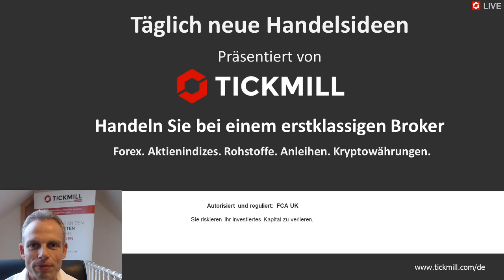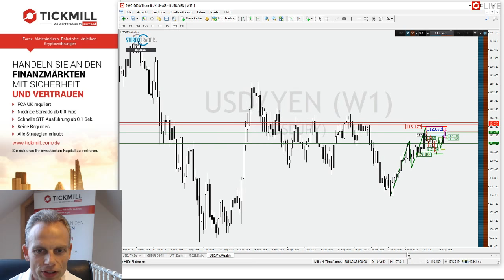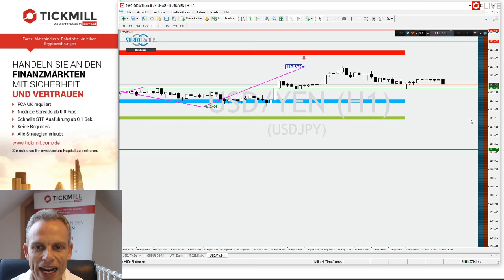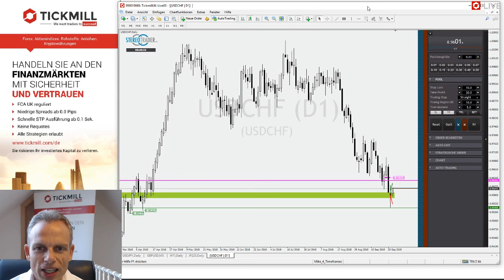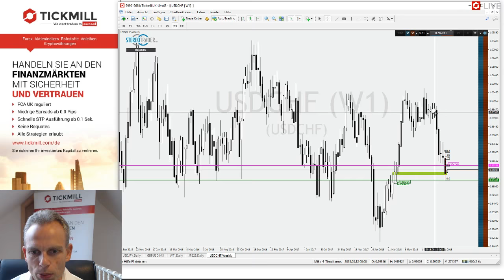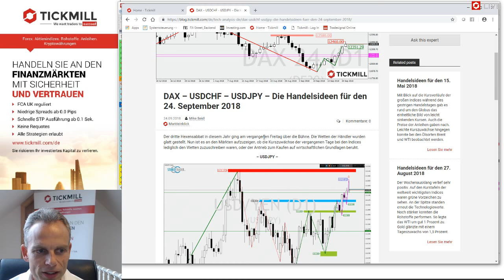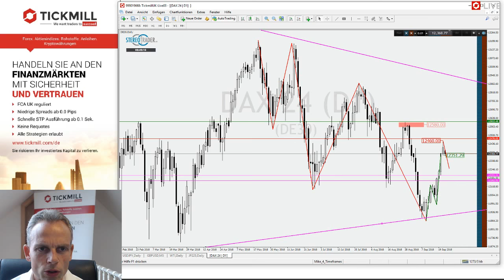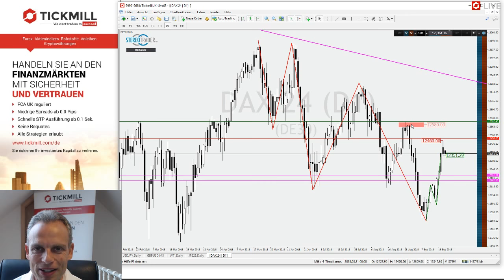DAX – USDCHF - USDJPY – Videobesprechung zu Tickmill's Handelsideen für den 24. September 2018